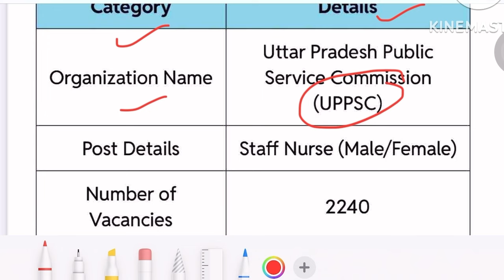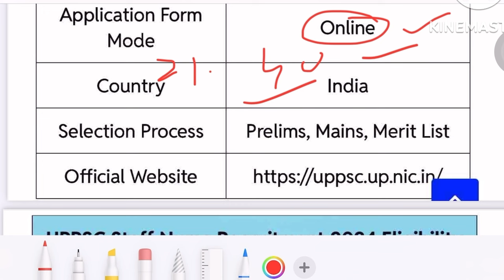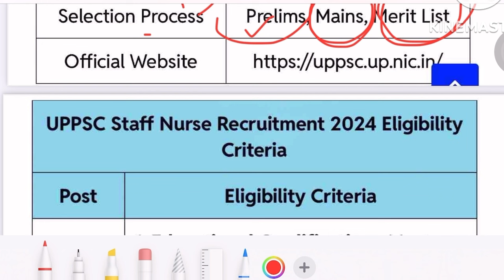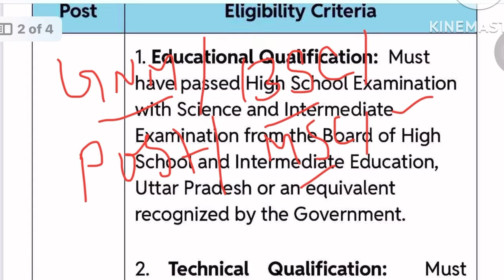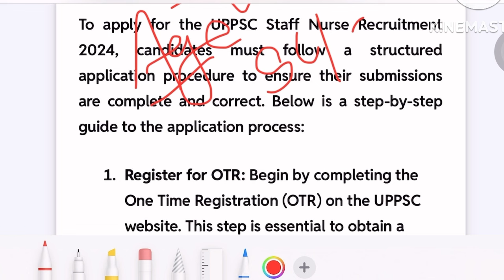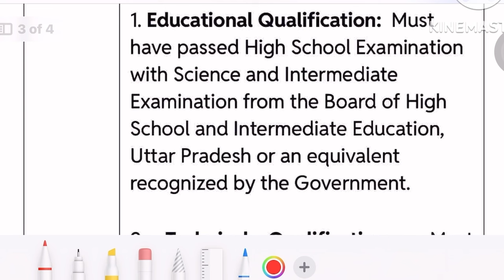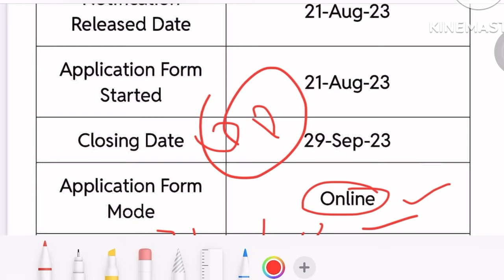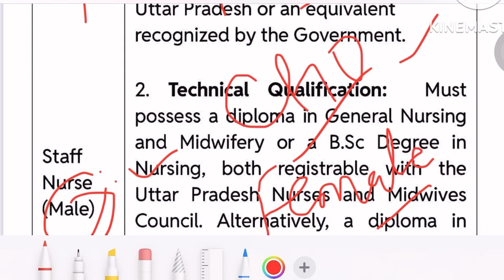UPPSC STAFF NURSE RECRUITMENT 2024💐UP STAFF NURSE VACANCY 2024💐NURSING VACANCY UPDATE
UPPSC STAFF NURSE VACANCY 2024 UP PERMANENT STAFF NURSE VACANCY UPDATE UPPSC NURSING VACANCY 2024 UPPSC STAFF NURSE BHARTI 2024 NURSING OFFICER VACANCY UPDATE NHM STAFF NURSE VACANCY 2024

Your Queries⤵️
UPPSC STAFF NURSE RECRUITMENT 2024
UP STAFF NURSE BHARTI UPDATE
UPPSC NURSING OFFICER VACANCY 2024
PERMANENT STAFF NURSE VACANCY UPDATE
STAFF NURSE BHARTI 2024
NURSING OFFICER VACANCY UPDATE
UPPSC VACANCY UPDATE
NURSE BHARTI UPDATE
GOVT. staff nurse recruitment update
CENTRAL GOVERNMENT STAFF NURSE
GNM ANM BSC STAFF NURSE VACANCY 2024
MEDICAL COLLEGE STAFF NURSE VACANCY
GNM BSC NURSING VACANCY 2024